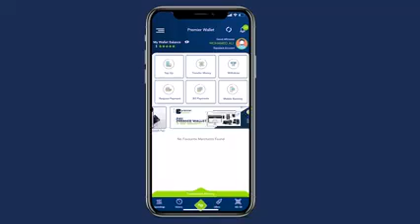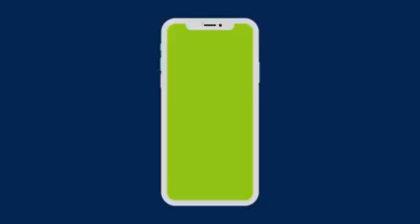Ikraan Tahliil Adeerked Maxamed Nur Faarax Ikraan gabadhena dhiigeda ana sharci islaam iyo Mid galba